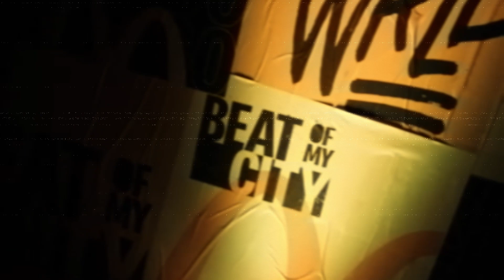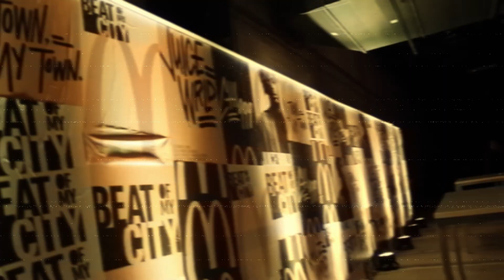|FREE| Juice WRLD x Nick Mira Type Beat - "My Everything"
Must credit - prod. @fuherbeats x @prod.yokaiplnt
Key: Fm
Bpm: 152